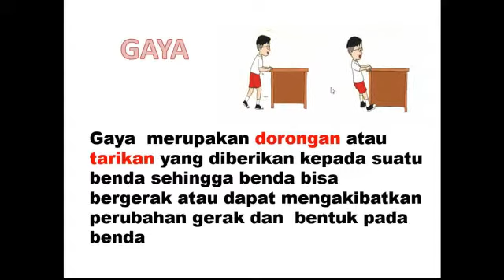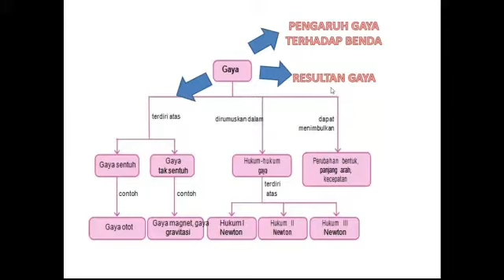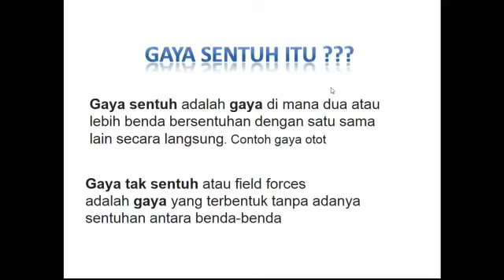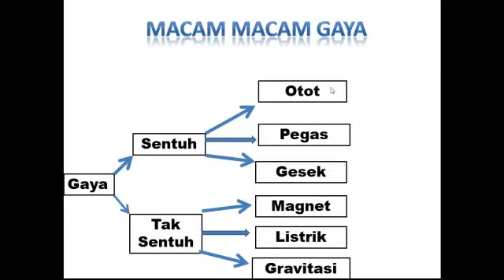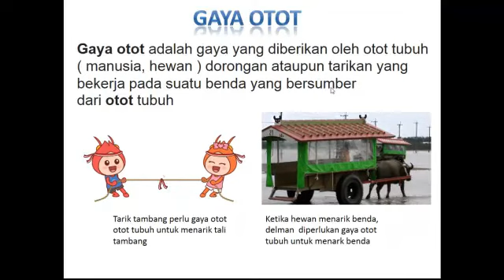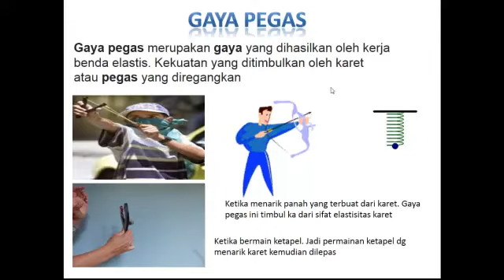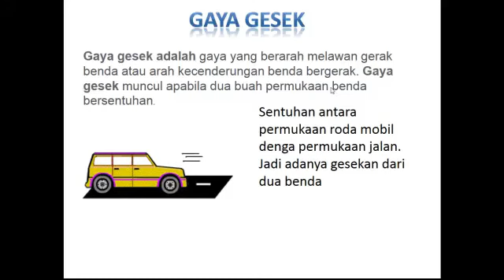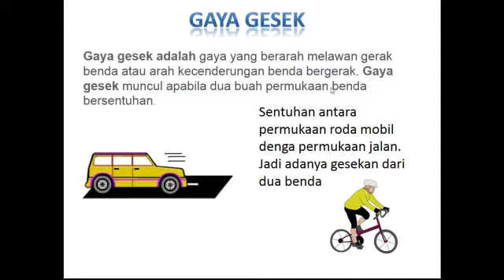Pengertian dan Macam Macam Gaya Sentuh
Pengertian dan Macam Macam Gaya Sentuh @CaraBelajarOnline atau diterjemahkan dalam Bahasa Inggris sebagai Definition and Kinds of Touch Style merupakan video Pembelajaran Mata Pelajaran Ilmu Pengetahuan Alam (IPA) tentang Pengertian dan Macam Macam Gaya Sentuh Cara Belajar Online mp4 yang dipersembahkan untuk umum oleh Channel Cara Belajar Online.
Selain Video Pembelajaran Mata Pelajaran Ilmu Pengetahuan Alam (IPA) tentang Pengertian dan Macam Macam Gaya Sentuh carabelajaronline ini, anda juga dapat melihat video-video Pembelajaran atau Tutorial lainnya, anda dapat membuka playlist kami pada Channel Cara Belajar Online.
Untuk mendukung Video Pembelajaran Mata Pelajaran Ilmu Pengetahuan Alam (IPA) tentang pengertian dan macam macam gaya sentuh pada Channel Cara Belajar Online ini, silahkan anda meng-subscribe, Like, comment dan Share Video ini.